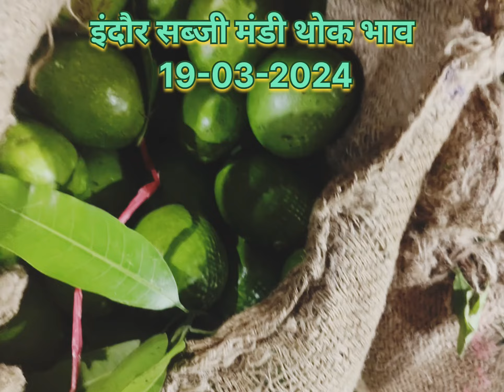इंदौर सब्जी मंडी 19-03-2024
@खेतीकिसानमंडीभाव
@ मंडी भाव मंडी भाव इंदौर